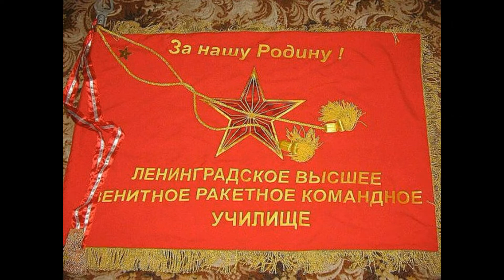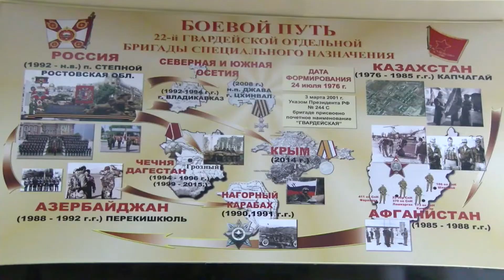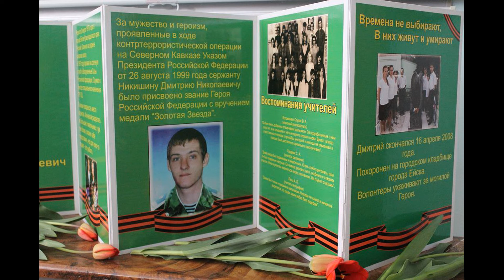Дмитрий Никишин герой России г Ейск